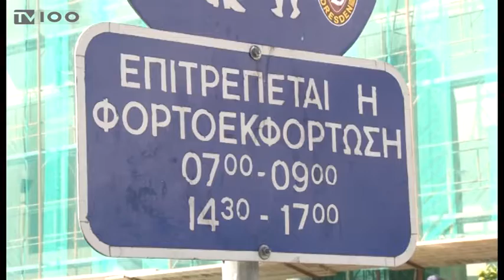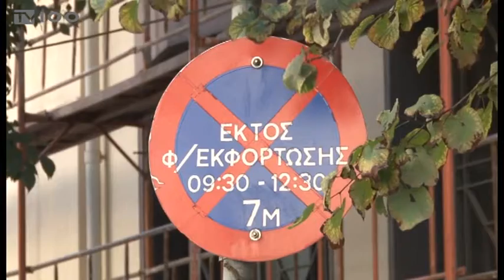ΝΕΟ ΩΡΑΡΙΟ ΓΙΑ ΦΟΡΤΟΕΚΦΟΡΤΩΣΕΙΣ ΣΤΟ ΚΕΝΤΡΟ ΤΗΣ ΘΕΣΣΑΛΟΝΙΚΗΣ(TV100-290916)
Έτοιμος να εφαρμόσει το νέο ωράριο φορτοεκφορτώσεων είναι ο δήμος Θεσσαλονίκης, ο οποίος έπειτα από εξαντλητικό διάλογο με τους φορείς, έχει ετοιμάσει το νέο πλάνο του για το ακανθώδες αυτό ζήτημα, που θα αντικαταστήσει το ωράριο που ισχύει στην πόλη από το 2005. Το νέο ωράριο ήταν αναγκαίο για να συνδεθεί και με την απαγόρευση διέλευσης φορτηγών άνω του 1,5 τόνου από το κέντρο της πόλης και πήρε το “πράσινο φως” από τη Μητροπολιτική Επιτροπή Θεσσαλονίκης, ώστε να αρχίσει η εφαρμογή του, μετά και την έκδοση του σχετικού ΦΕΚ. Κατά τις εργάσιμες ημέρες, οι φορτοεκφορτώσεις στο ιστορικό κέντρο της πόλης θα επιτρέπονται μόνο από τις 8.30 το βράδυ έως τις 8.30 το πρωί.
Ρεπορτάζ: Γιώργος Ροδάκογλου
Κάμερα: Νίκος Κακολύρης
Μιλούν: ΒΟΥΛΑ ΠΑΤΟΥΛΙΔΟΥ(Αντιπερφερειάρχης Θεσσαλονίκης),
ΓΙΩΡΓΟΣ ΔΗΜΑΡΕΛΟΣ(Εντεταλμένος σύμβουλος για θέματα κυκλοφορίας)